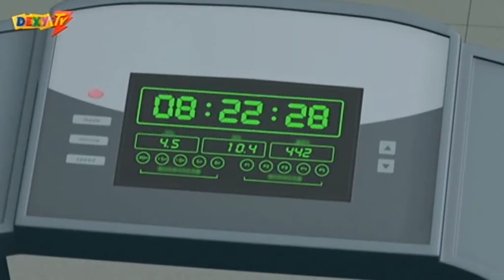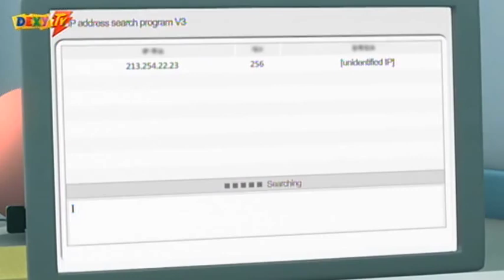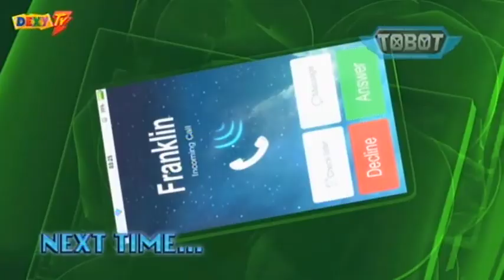Tobot - Sezona 3 - Epizoda 3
Opis:
Dok istražuje niz tajanstvenih prometnih nesreća, nepoznati počinitelji otet će doktora Franklina Chara. Ovaj incident aktivirat će njegove izume, tzv. Tobote, automobile koji se pomoću posebnog ključa zvanog Tokey mogu transformirati u moćne strojeve, točnije robote. Prva dva Tobota povjerena su na korištenje doktorovim sinovima, blizancima Ryanu i Koryju, kako bi im pomogli u borbi protiv kriminala te kako bi uspjeli zaštitili svoje susjedstvo.